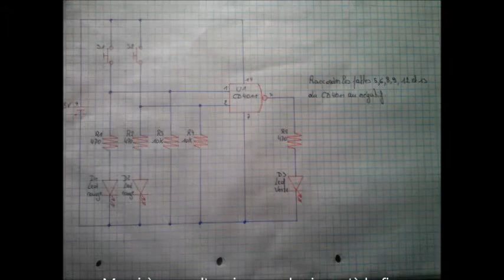La porte NON- ET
Comment faire une porte NON-ET avec 1 CD 4011?
Montage en vidéo.